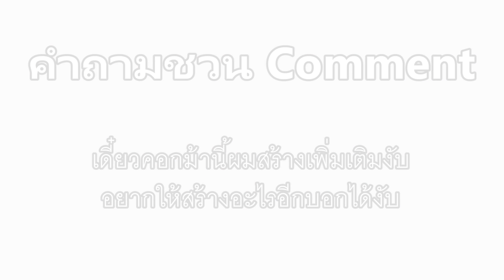มายคราฟ 1.12.2: คอกม้าแสนสุข (โคตรใหญ่) #22 | Minecraft เอาชีวิตรอด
มีหลายครั้งที่มีหลายคนบอกให้ผมสร้างคอกม้าใหม่ และผมก็ไม่ได้สร้างสักที ซึ่งครั้งนี้หละงับ ผมจะมาสร้างคอกม้า ซึ่งก็ไม่รู้ว่ามันจะสวยไหม และไม่รู้ว่ามันจะใหญ่เกินไปไหมด้วยเช่นกัน แต่ในสายตาของผมก็คิดว่ามันก็ไม่ได้เลวร้ายมากนะงับ อิอิ

:: Server Map ที่พูดถึงในคลิป (Tackle4826 Map Server) ::

สำหรับเอาชีวิตรอดและคลิป Youtube ผมจะเล่นเพียงคนเดียวเท่านั้น จะไม่พาใคร หรือหาเพื่อนเข้ามาเล่นครับ ผมชอบเล่นคนเดียวมากกว่า ใครจะว่าอะไรยังไงก็แล้วแต่ และภายในช่อง Youtube: tackle4826 สำหรับ Comment ที่กล่าวถึง SSRenz จะถูก Block อัตโนมัติโดย Youtube ลาย

:: Resource Pack ::
Faithful x32